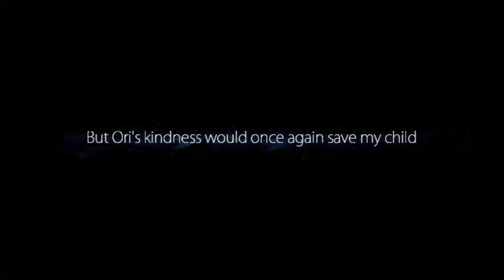Ori and the Blind Forest Definitive Editon Part 13